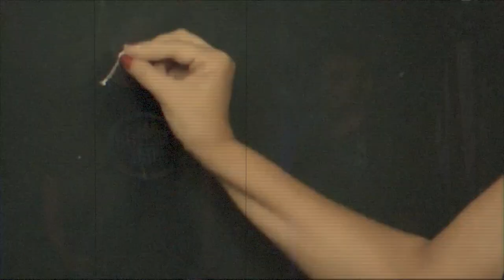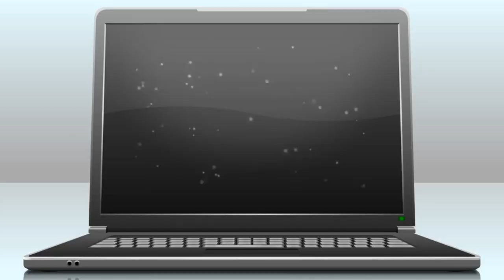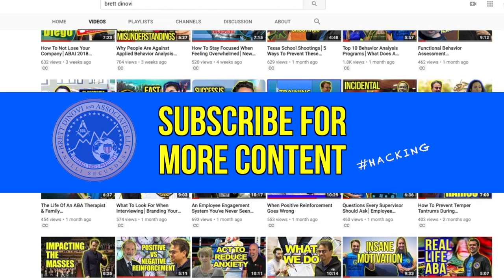Top 13 Things Behavior Analysts Do That Annoy Parents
Our previous video was about things that annoy Behavior Analysts, but this one defines what Behavior Analysts do that annoy parents.

Number 13 is one of my biggest concerns. Behavioral interventions that may work in a vacuum or laboratory setting typically fall apart in the real setting when other variables are not taken into consideration.

Careers: Now Hiring in CA, ME, NJ, NY, & PA apply

Brett DiNovi is the founder & CEO of the largest award-winning behavioral consultation group of its kind on the East Coast of the United States which deploys over 450 consultants in 180 school districts/agencies throughout NJ, NY, PA, NY, DE, ME, CA, & worldwide through the use of remote video consultation.

Some content in this video is not behavior-analytic in nature and is not covered by my BACB credential.